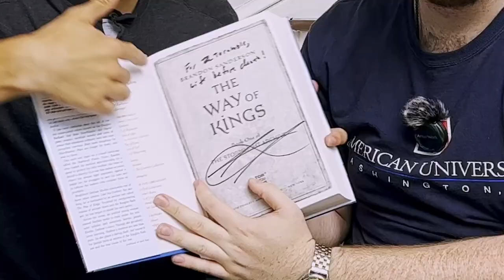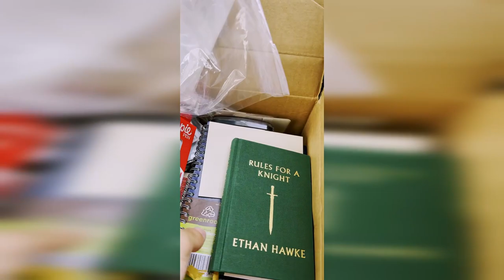Unboxing 3 INSANE Gifts from YOU!?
Timestamps:
0:00 - Intro
0:34 - First Unboxing
4:57 - Second Unboxing
7:24 - Third Unboxing

200 Lawyers Rd #6 Vienna, VA, 22183